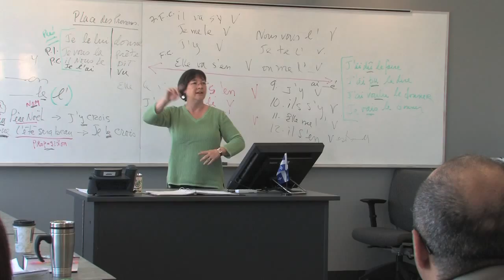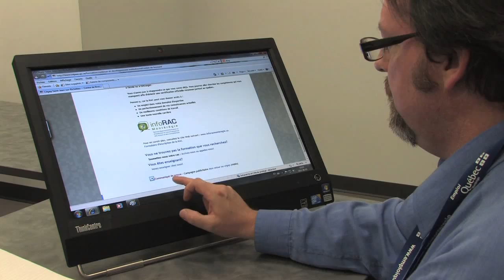Présentation du Centre de Brossard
Présentation du centre de Brossard du Cégep St-Jean-sur-Richelieu